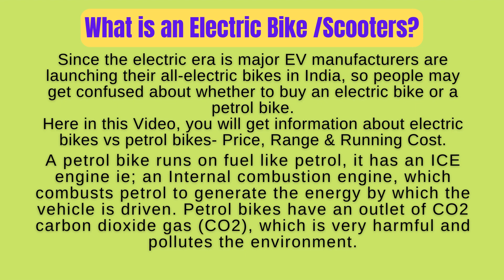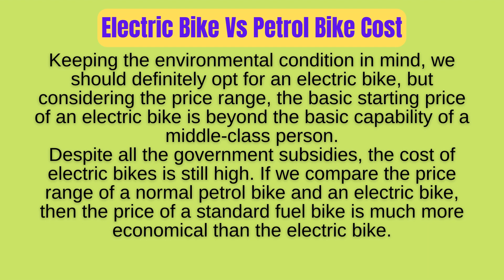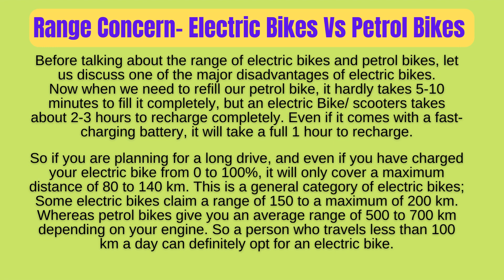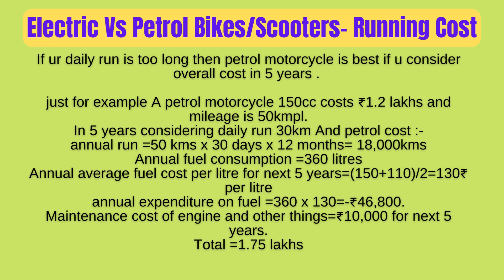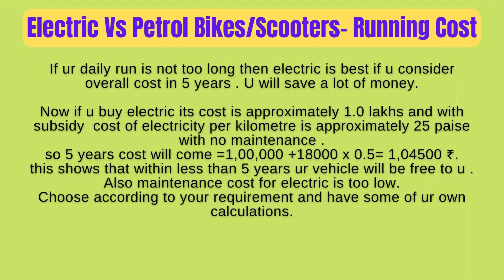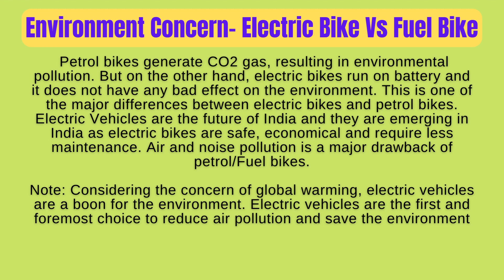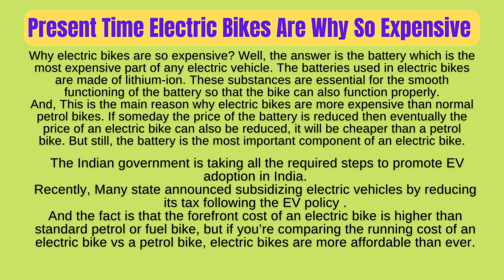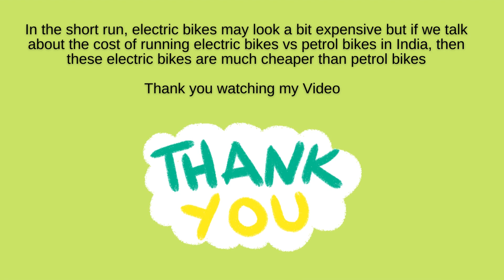Electric Vs Petrol Bikes / Scooter